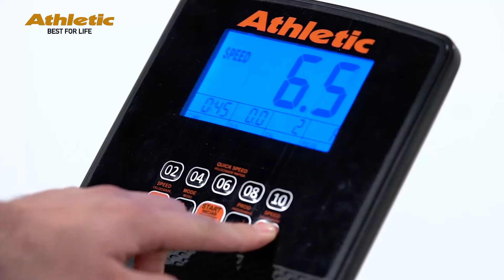Porter.com.py - Cinta Caminadora Athletic 20T 120kg 10km/h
Especificaciones de la Cinta Caminadora Athletic CC20T:
Velocidad: 10 Km / h.
Funciones: Velocidad, tiempo, distancia, y calorías.
3 programas
Superficie de ejercicio: 96x36cm.
Peso máximo del usuario 100kg